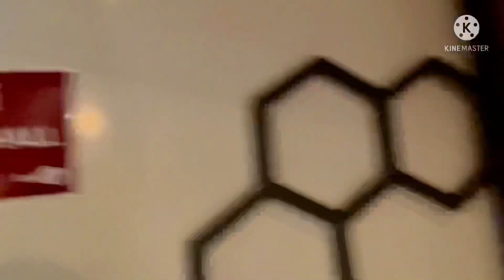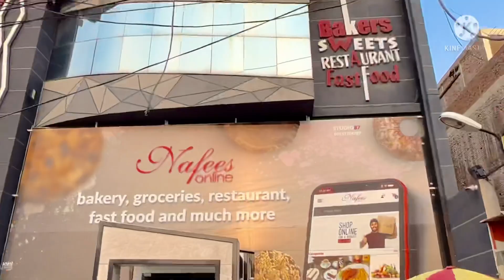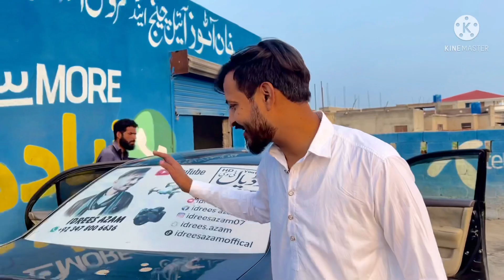I WON BEST YOUTUBER OF The AZAD KASHMIR AWARD !!!